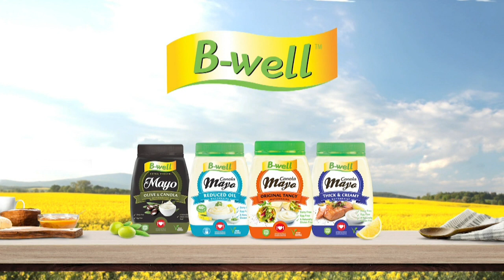Kombuis - Pellie Grobler - Caprese Slaai - 21 Februarie 2020